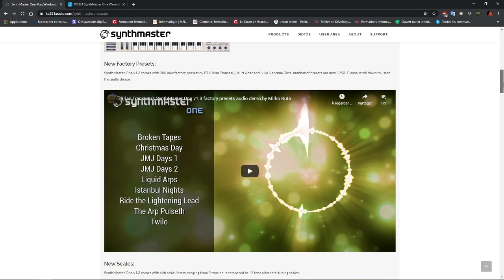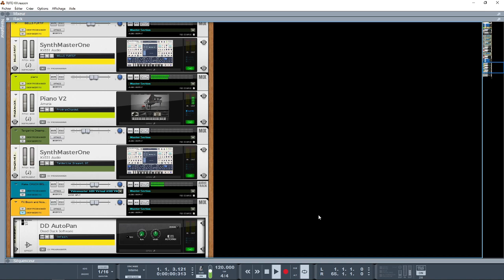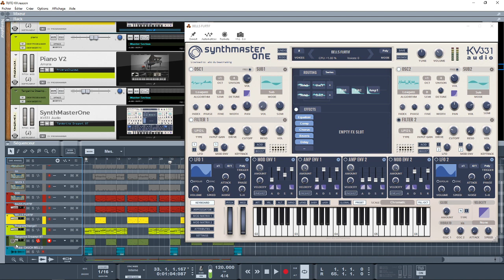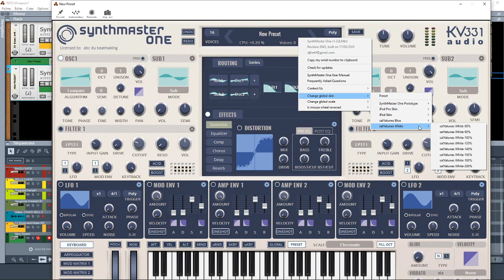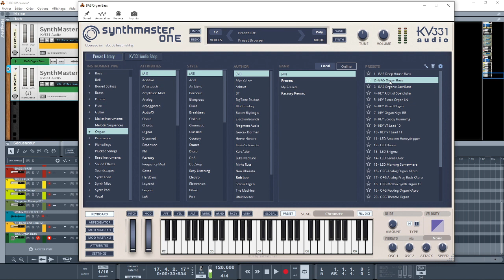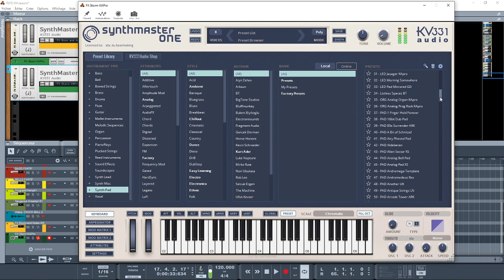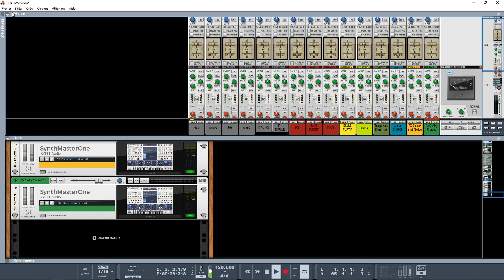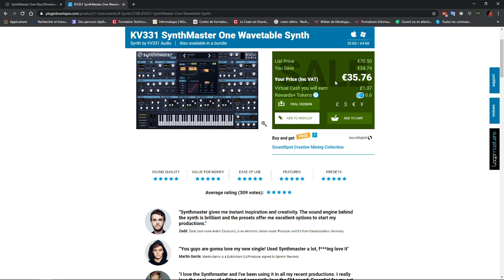PRESENTATION DE SYNTHMASTER ONE PAR KV331 AUDIO